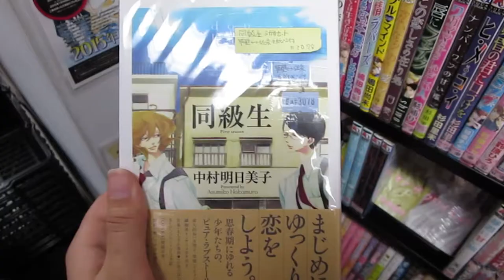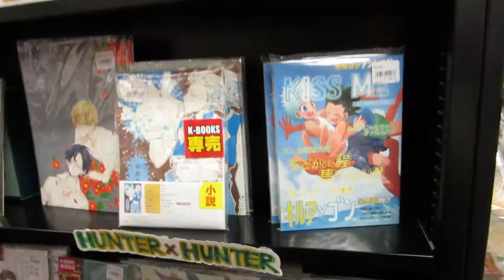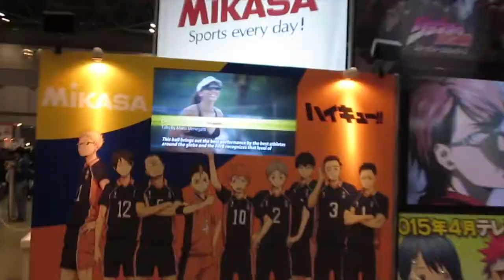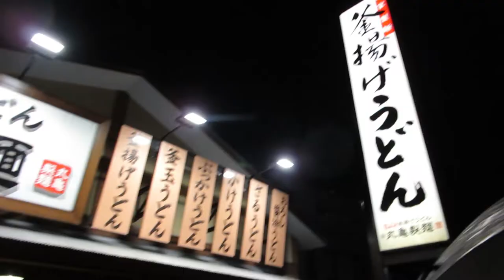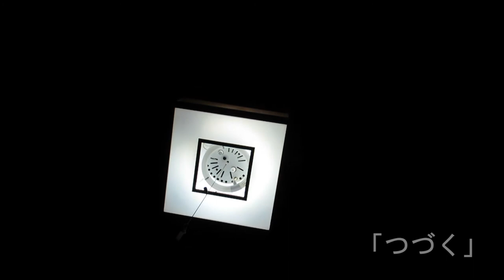U n i d e n t i f i e d V l o g 3 日本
Forever.

Yeah, you know, I can't wait for the day where every shot from everything I film is beautiful. A lot of not so terrifically composed shots here... (but granted, the main point of this is for personal memory, not to make it so much of a 'film' or something..)
Yeah... lot of the things i included are just because they were just amazing.

Best time of my life man.